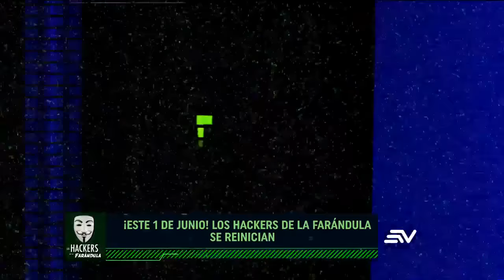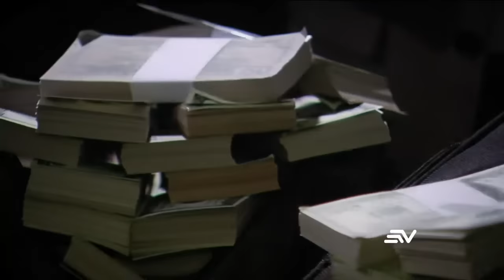Carlos Menéndez habla de los motivos que lo llevaron a renunciar al reality | LHDF | Ecuavisa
El coreógrafo Carlos Menéndez explica los motivos de su renuncia del reality de baile al que pertenecía, mientras que José Urrutia le responde a la actriz Katty García por una polémica confesión en su contra. Descubre los secretos más profundos de los famosos con Los Hackers de la Farándula.